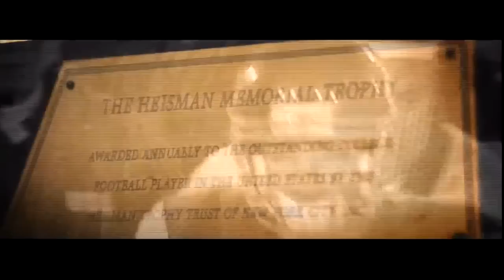NCAA Football 13 Heisman Mode Complete Walkthrough {Start - Finish} Marcus Allen Record Breaker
Its Possible that Allen Didnt win the Heismen in this. Enjoy the Brand New Complete Heisman Experience Here. I have chosen to show you this with the amazing underatted Marcus Allen. its amazing the gameplay and features. he looks like a monster out there and complete dominance. but did he win the heisman. you will have to see who did.

Best price for game is Amazon.com for 45 dollars. every game in the world is the same price. nice thing about amazon its like ebay. they only charge what its really worth